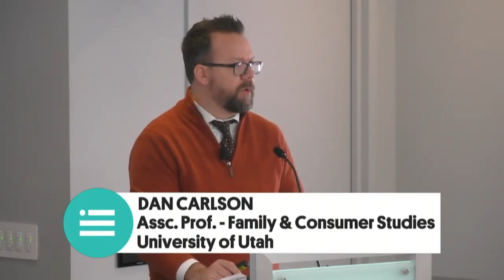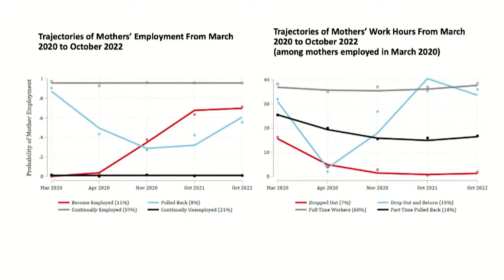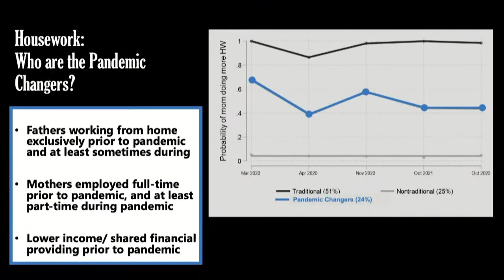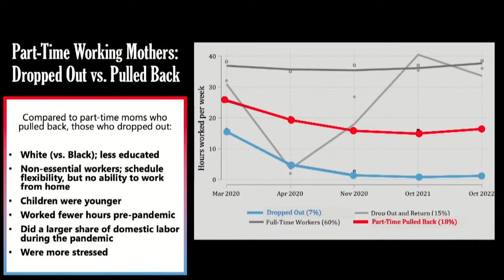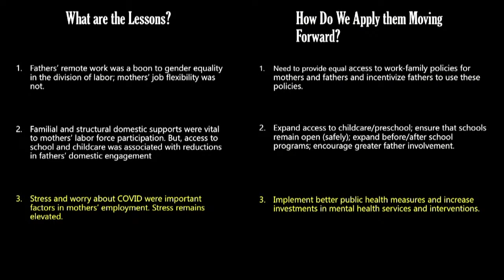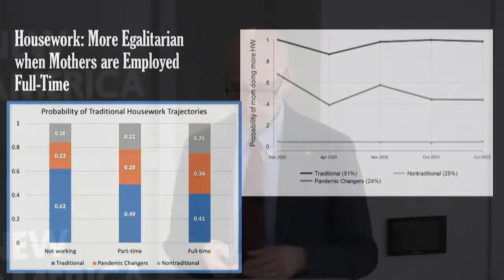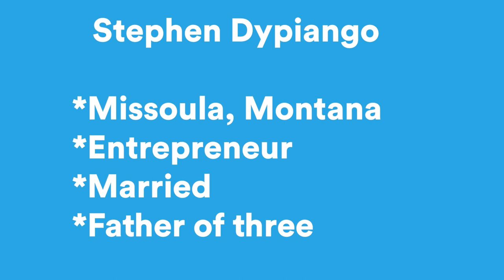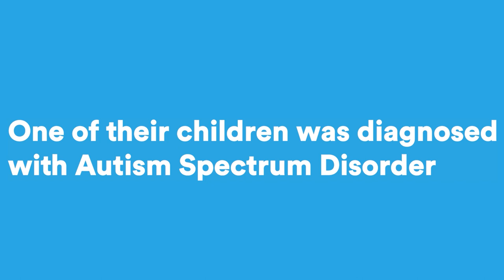The Future of Gender Equality Three Years into the Global Pandemic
When the COVID-19 pandemic shutdowns shuttered schools and child care facilities—and public policy and business practices failed to help—millions of mothers, particularly those of color, were forced out of paid work. Women’s labor force participation fell to its lowest rate in decades. Mothers who could hang on to paid work reported taking on more housework, homeschooling, and child care responsibilities than their partners. Many experts predicted gender equality would be set back by generations. Has it been?

As we near the third anniversary of the global pandemic shutdowns, join New America’s Better Life Lab and the Council on Contemporary Families in person or virtually for this hybrid event. We’ll present new research on how the pandemic upended gender equality, highlight some surprising silver linings, and outline the hard-won lessons on what we need to do to advance the future.

Follow the conversation online using genderequality and by following @BetterLifeLab on Twitter.

Opening Presentation
Dan Carlson, Associate Professor of Family and Consumer Studies at the University of Utah
Richard Petts, Professor of Sociology at Ball State University
Fireside Chat
Better Life Lab Director Brigid Schulte and Democratic California Rep. Ro Khanna on why he includes investing in family-supportive policies like paid leave and universal child care in his new Economic Patriotism Agenda.
Video Montage
A variety of people share with Better Life Lab Staff Writer Rebecca Gale how the pandemic changed the gender equality and division of labor in their families: what happened, what lasted, and how they feel about the shifts.
Panel Discussion
Chanda Causer, Executive Director of Main Street Alliance
Julie Kashen, Senior Fellow and Director of Women’s Economic Justice, The Century Foundation
Ivette Lagual, medical assistant and mother of three
Sophia Mitchell, Policy Attorney, First Shift Justice Project
Vicki Shabo, Better Life Lab Senior Fellow, Paid Leave Policy and Strategy (moderator)